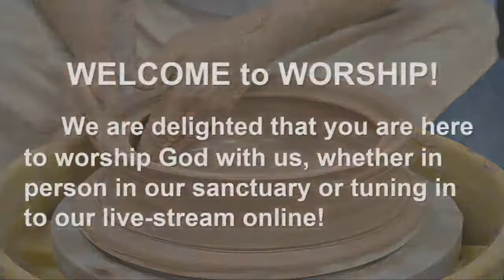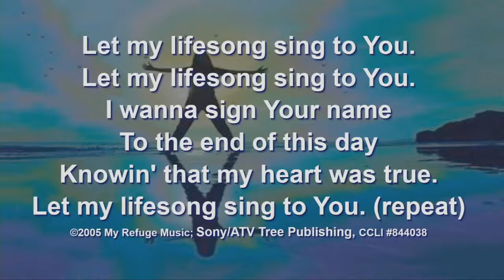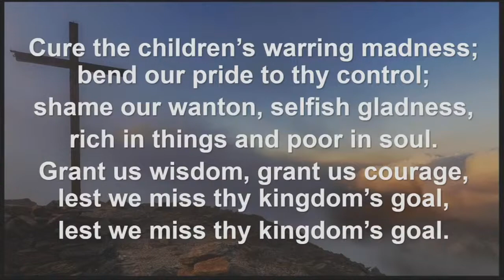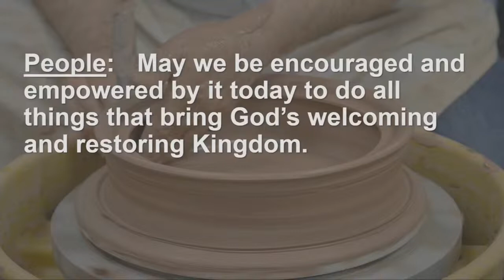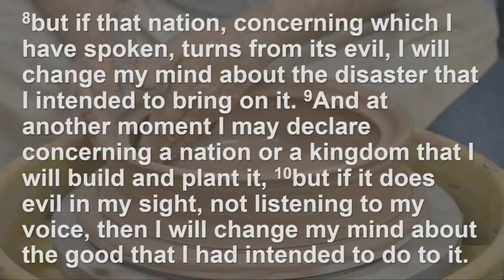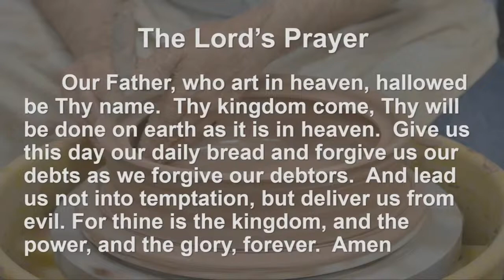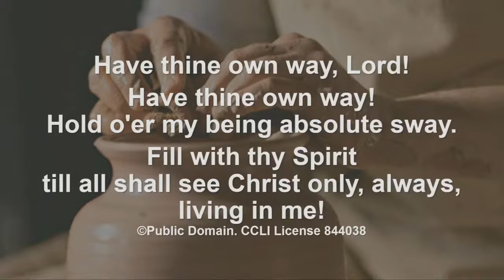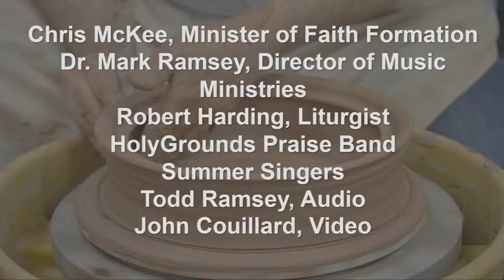Sunday, August 21, 2022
Your generosity keeps our doors open and gives us the opportunity to serve our community and spread the word of our lord and savior, Jesus Christ